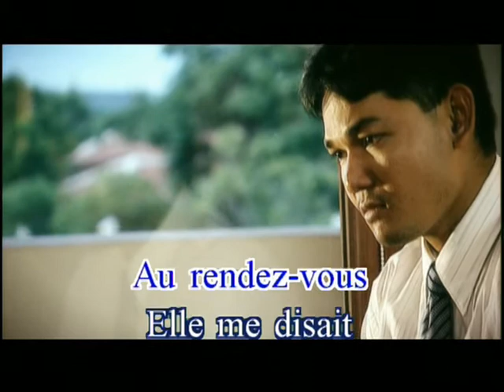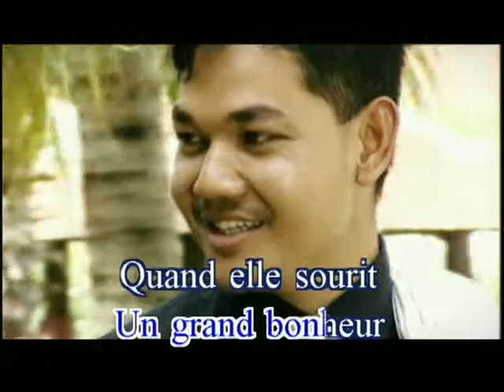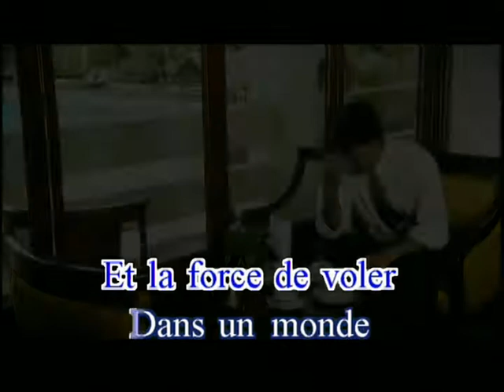Hang meas dvd vol 82 8 Karaoke Song